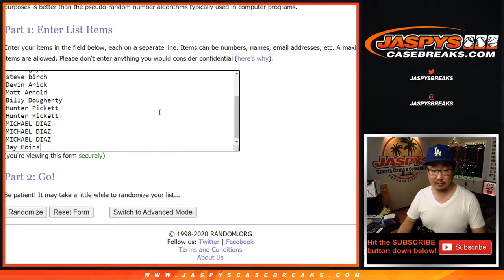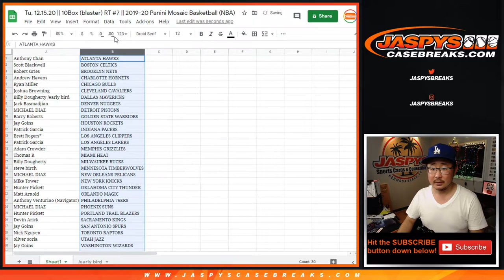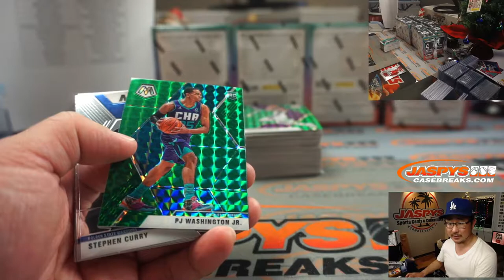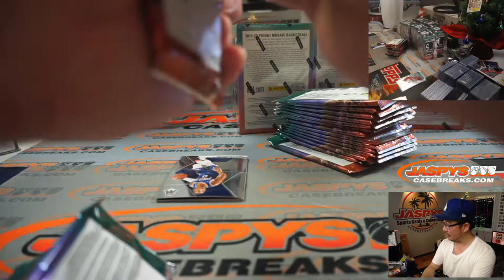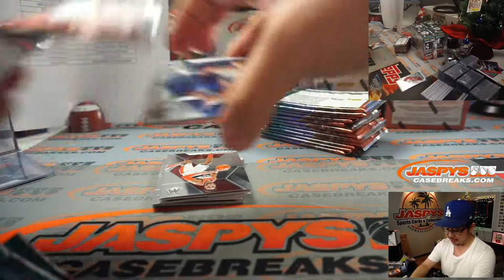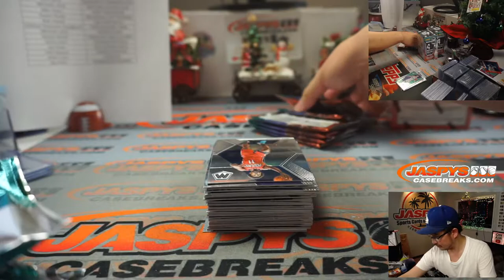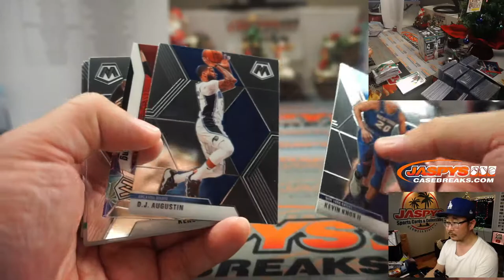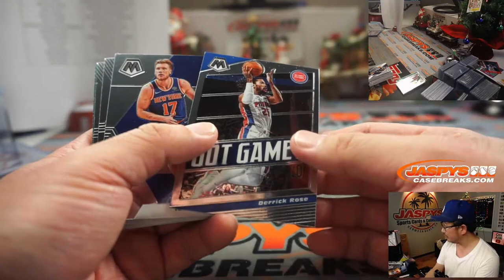Tu, 12.15.20 || 10Box (blaster) RT #7 || 2019-20 Panini Mosaic Basketball (NBA)